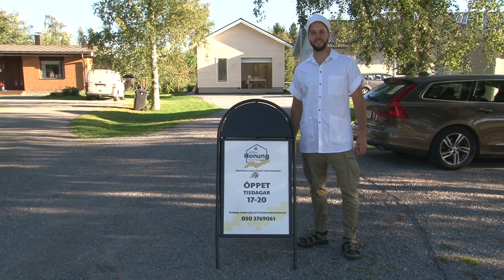Kållby honung (2020)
Biodlaren Paul Snellman berättar om sin verksamhet som biodlare i Kållby.

Kållby När TV 2020.